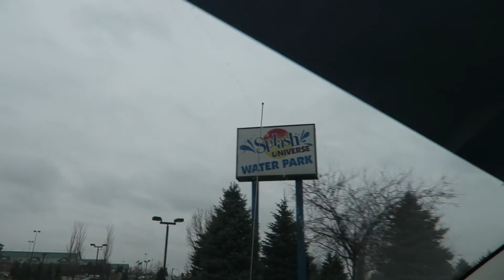INDOOR WATER PARK! Vlog_026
Come along on our adventure to an indoor water park! It is baby Hazel's first time in something other than her bathtub at home! She loves the water and so does everyone else!